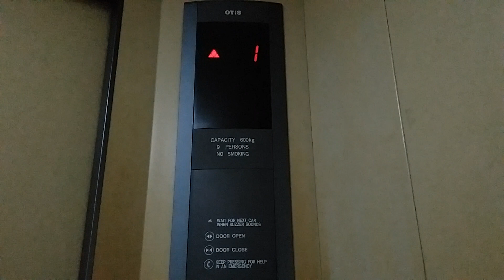OTIS Spec Tiara Elevator at Gedung Dharma Wanita Persatuan Kuningan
Taken in 20 July 2018.

This is NOT GoldStar, LG, or Sigma. Due the indicator was similar. In fact, this Elevator branded as OTIS. But it's more than original as 3200 or Spec60. Because this one was very rare to see. This fixture called OTIS Spec Tiara. It's common to see in Japan!

From this building, the Hall it has a 5 unique chandeliers with gold carving and round bulb inside the Banquet. I was ever visit this building for a XMas Celebration by my Aunt. For see the building's Hall, see in: